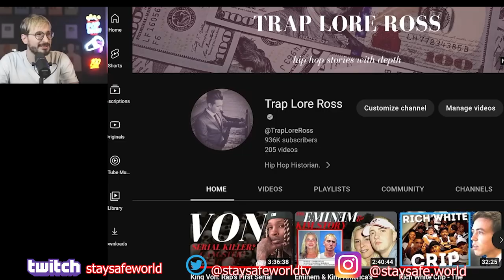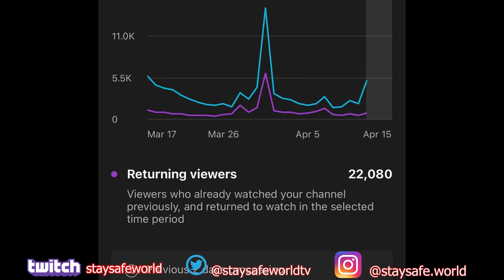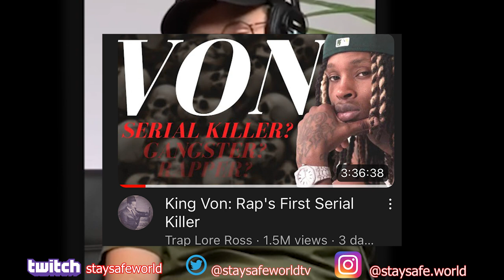Trap Lore Ross gets PRESSED over KING VON DOCUMENTARY | Journalist or Clout Chaser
Reaction to Trap Lore Ross recieving baclash following his 4 hour King Von Documentary. This is also a genral reaction on the King Von Documentary.